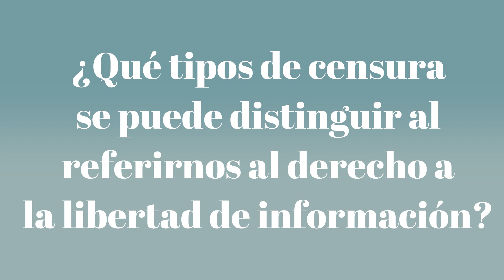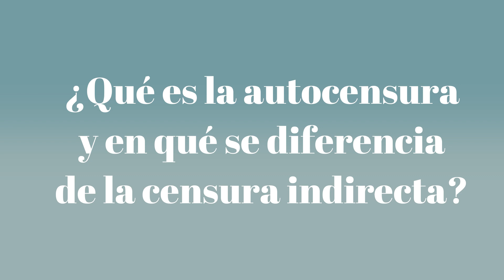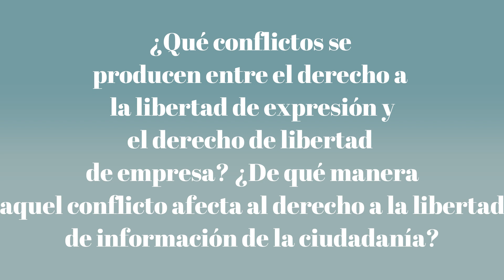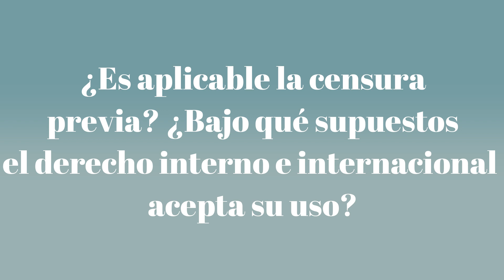Derecho a la información y censura | Julia Romero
¿Qué es la autocensura y en qué se diferencia de la censura indirecta? ¿Qué conflictos se producen entre el derecho a la libertad de expresión y el derecho de libertad de empresa?

En el siguiente video, Julia Romero, Abogada por la Universidad Nacional Mayor de San Marcos, Magistra en Derecho Constitucional por la Pontificia Universidad Católica del Perú (PUCP). Profesora y Jefa de Práctica en la PUCP  e integrante del Grupo de Investigación en Derecho Constitucional y Derechos Fundamentales (GIDCYDEF); responde a estas y otras interrogantes.